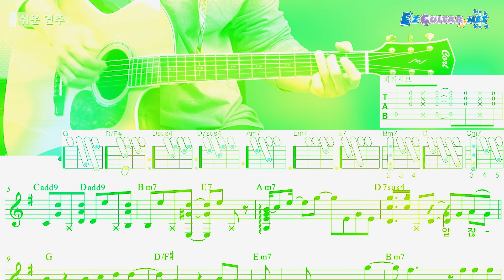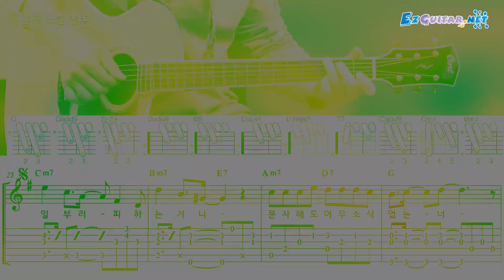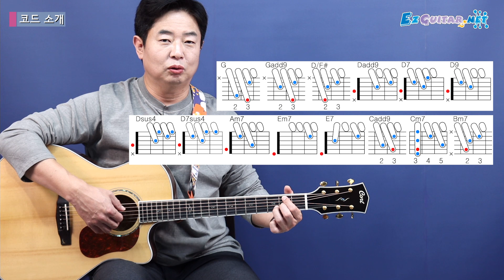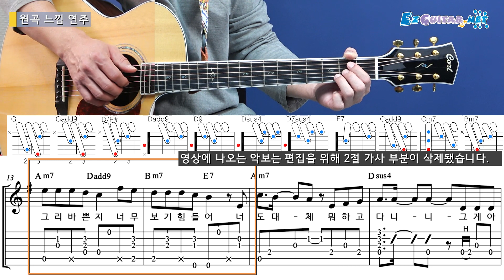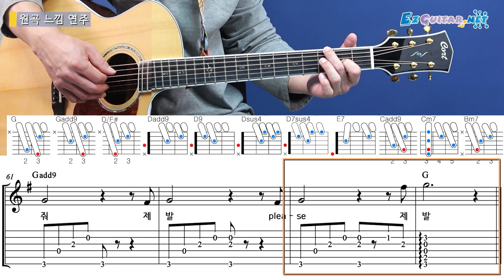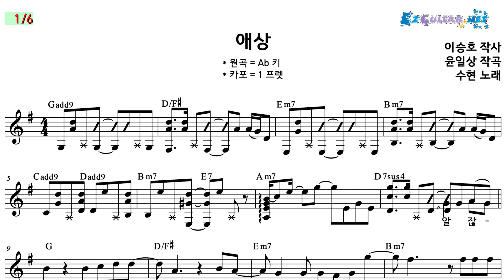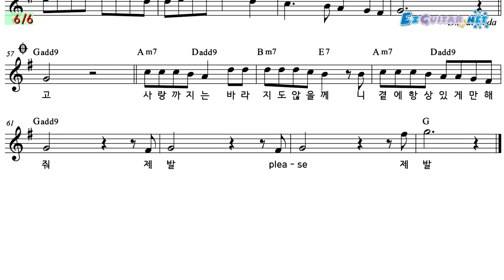[오늘부터 기타] 639. 애상 - 수현 (AKMU)